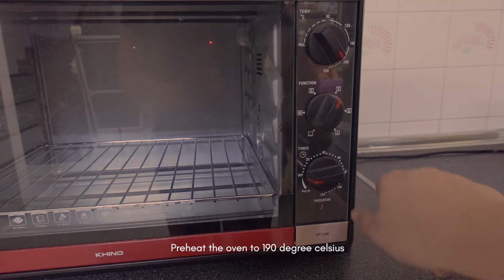Pesto Finger Food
Tis' is the season to be jolly!! Happy early Christmas and thanksgiving!!